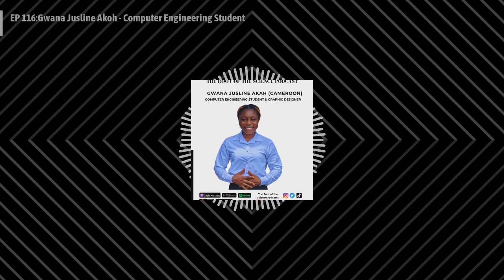The Root Of The Science Podcasts - EP 116:Gwana Jusline Akoh - Computer Engineering Student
Hello everyone!
Today, I'm thrilled to introduce my guest, Gwana Juslin Akah from Cameroon. Gwana is a third-year computer engineering student, and we'll be chatting about her passions and side hustles. We'll also discuss the roots of her interest in science, her future aspirations, and a project she developed called a Smart Security Lighting System. It helps to raise an alarm when there's an intruder at night in people's homes. So tune in!